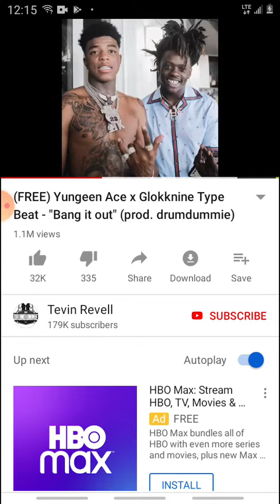May 31, 2020